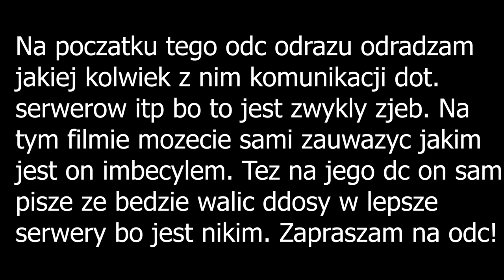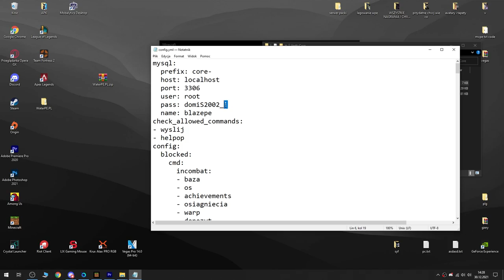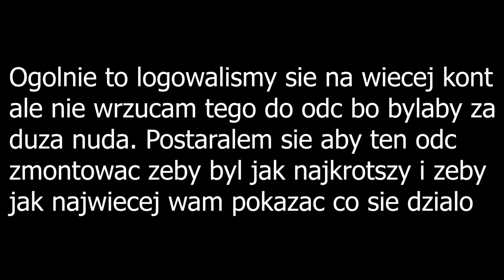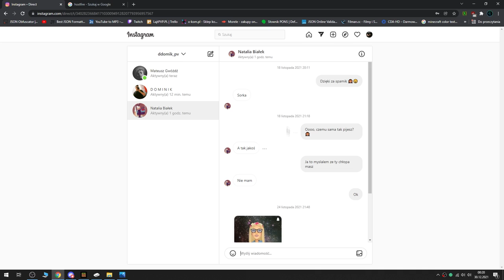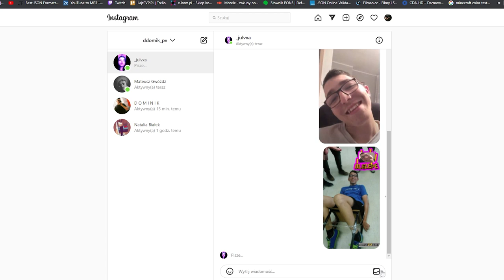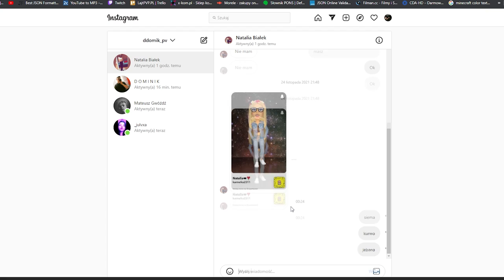Blazepe.pl 240FPS | KONKURS NA LAJTPVP - WŁAMY NA KONTA WŁAŚCICIELA XDDDDD | snap xbox 0ping.eu itp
══ 𝗜𝗡𝗙𝗢𝗥𝗠𝗔𝗖𝗝𝗘 ══
Witam ja to AmBro i jd
══ 𝗗𝗢𝗪𝗡𝗟𝗢𝗔𝗗 ══
1. ➤
2. ➤
3. ➤
══ 𝗗𝗢𝗡𝗘𝗝𝗧𝗬 ══
1. ➤ Discord Ambro#9269
══ 𝗨𝗦𝗧𝗔𝗪𝗜𝗘𝗡𝗜𝗔 𝗠𝗖 ══
1. ➤ Fov - 70, dynamic fov | 80, OFF dynamic fov
2. ➤ Czułość 12, 800dpi, improve pointer precision
══ 𝗦𝗘𝗥𝗪𝗘𝗥𝗬 𝗠𝗖𝗣𝗘 ══
1. ➤ LajtPVP.eu | Port 19132
2. ➤ AvalonHC.pl | Port 19132
══ 𝗠𝗨𝗭𝗬𝗞𝗔 ══
1. ➤ Dj chleb - MUZA DO DEFEKACJI    2021
2. ➤
3. ➤
══ 𝗖𝗥𝗘𝗗𝗜𝗧𝗦 ══
1. ➤
2. ➤
3. ➤
══ 𝗧𝗔𝗚𝗜 ══
mcbe ambro LajtPVP.eu AvalonHC.pl StoryMC.pl DarkMoonPE.pl WaterPVP.pl pvpstar.pl mc4u.pl minecraft 1.8.8 blazingpack.pl klepa 1vs1 dan1ny show tryhc.net arivi.pl mccw.pl pvphype.net mc.skkf.net mchc.pl stream live na zywo nagrody kwadratowa masakra hardcore losowanie kelap cupehard.net 1.16.4 watermc.eu craftcore.pl dragon-survival.eu xlajthc.pl trombaPowietrzna 1.16.5 blazingpack pvp txt texture pack 1v1 bullhc.pl waterpe.pl blazepe.pl tobiaszgaming tobiasz vs 3 łowców rapy smp kubir busz mikols naorvin dixerek tepanie graczy tepnalem najgorszej gildii tepam sie oszustow z czatu start edycji cheatach 3.5vip przechodze przez sciany nowy best cheat config ban mcpe bedrock edition 1.18 client onix the fps lunar badlion optifine for clients luner cosmic top 5 boost hacked mcpe astral softly xayoo lol twitch jd zadymka pixel pixelguyworld shoty lukisteve denciak popo aki przegląd youtube japczan dejvid Nre bluesoul quick loot industries jabłczan filmy i paulinka isamu zadymiarz bmw m3 styrta beyblade krowy przygody aura pe kill last soul ambro 32x jak kopac afk telefonie ashuready najlepsze macro mcbe android ios pack,pvp pe,texture mcpe,minecraft pe,minecraft pack,texture 1.17,blue 1.17,pvp packs,texture pvp,texture mcpe,texture pack,fps pack,nesccau,blue 32,dino 16x,dino 16x mcpe,pack release,fps minecraft,itsadylaloz Mhavin JOGADOR 1 Dmod shen Minecraft TobiaszGaming Tobiasz Gaming speedrun TOBIASZ Speedrunner Hunters gaming dream REWANŻ FINAŁ FINAŁU WIELKI GRANDFINAL REMATCH ŁOWCÓW 4 EKIPA RAPY - league of legends liga legend anterias śmieszne momenty klinika troll op jax egirl śmigło team teamie balans mikrofon szympansy bonobo montage montaż Riot Games League Legends LoL Imagine Dragons Worlds 2014 Warriors music song obejscie przechs gwith glock18kulawleb -tor1dus -rambo216 daver relogic -ziblackinggg -ziblacking -chody ZGON Q&A #1 JAK SIĘ WYBIŁEŚ? MOJE POCZĄTKI! Rekrutacja [Minecraft] itakzginiesz Jak grają Nóżki od EJKEJ to cwel Frakcja Frakcji SEEY bitwa TOPKA START EDYCJI mc4u mchardcore.pl mchc klasą wbić HC skrypty forge drama Vesaczi LisekPompa SpazaHD Jestę Cziterę lagivi.pl bugivi.pl zwiększyć swoje Fnąć płynność w grze nagrywać ze słabym komputerem komputerze dużo Oszust serwerze odejść wielkim stylu JUTU + "honorowa" DELF :D MCHC.PL honorowa delf Szukam Fajna giildia Gildia MC4U zdobyć diax seta się robi strefki MCRUST.PL szybko seta? robić strefy? DDOS LAG kopiowanie itemów złota kopiowanko bugivi bugi itków itemków blackhard NAJLEPSZY SERWER MINECRAFT [mediumhc] Polsce! easyhc megadrop sobota 18:00 voucherki rivashc.pl ourhc.pl darmowe vipy ourhc rivashc rekrutacja fajna gildia dobra topowa animacje cinema4d aae intra za darmo intro szukam fajnie dobre mniejszy knock małego knocka mniejszego niewykrywalny noknock regedit screamking inviaczeg majaran stimpay bez skryptów clientów cheatów brak UNIT Hardcore Powrót unity nudley lavaspeak.pl UNIT! HC! [ON] dns co dziala po pl Polska polski odcinek ts strona vouchery fake? fake zlodziej yt tikk99 ssman1938 wyjasnienia CZY REGEDIT TO FAKE!? WYJANY REGEDIT, CLICKER JAVIE TXT! płynniejszy mc motion blur PŁYNNIEJSZY MINECRAFT!? Motion Blur castle casle mod moments noiner MATTUSS NOINER LAST SOUL AMBRO NO1KER VEJZU VERTEN VERTTY ASHUREADY PollenBogg ventorek STORYMC.PL BULLHC.PL AVALONHC.PL CLOUDMC.PL FRIZ WEED 1336 TNG MCBE MCPE screamking1337 Cezik TXT TOP lajtpvp lajtpvp.pl EDIT PVP NOGI BAN WBITA DO GILDII I PRZEBITA thorek kubixon troinka trap niewidzialny jaskinia granie fose beczki teparki -minecraft premium -konkurs, shorts squeru zielu